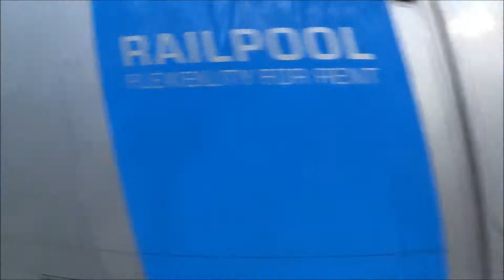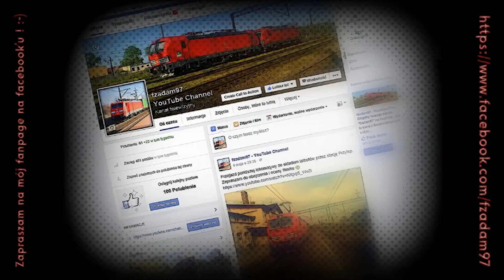[MIX] Składanka towarów z niemieckiej magistrali | Hangelsberg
Film przedstawia przejazdy różnych składów towarowych przez p.o. Hangelsberg.
Zapraszam na mój fanpage na facebooku:
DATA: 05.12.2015